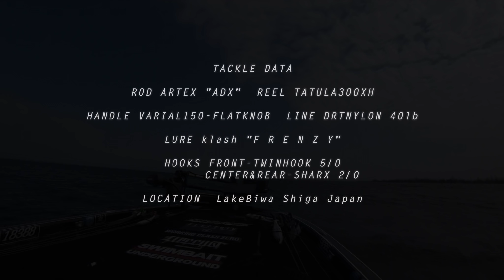klashFRENZY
ROD/ARTEX"ADX"
REEL/DAIWA TATULA300XH
HANDLE/VARIAL140-150
LINE/DRTNYLON40lb
BAIT/klashFRENZY
LOCATION/lakeBIWA